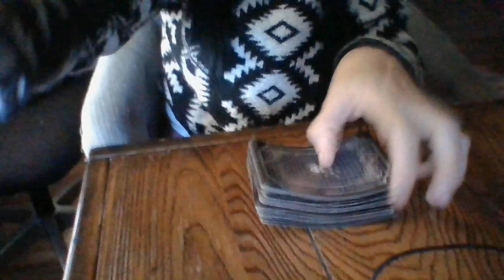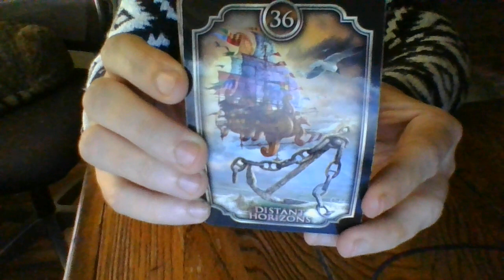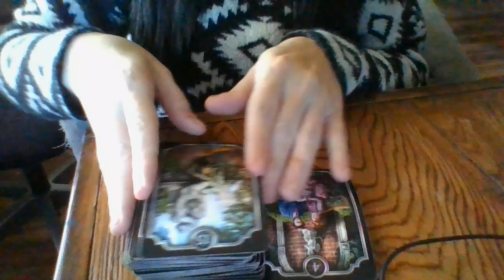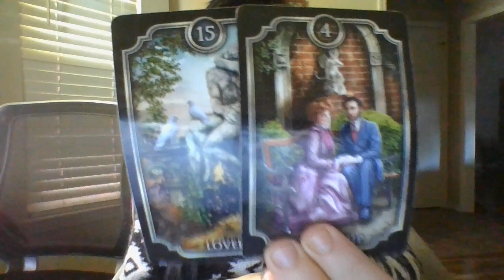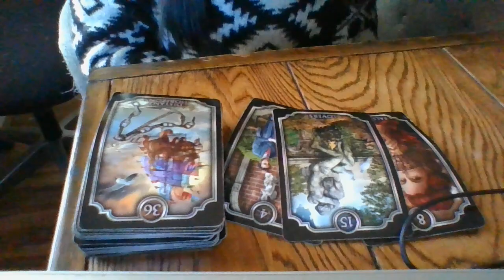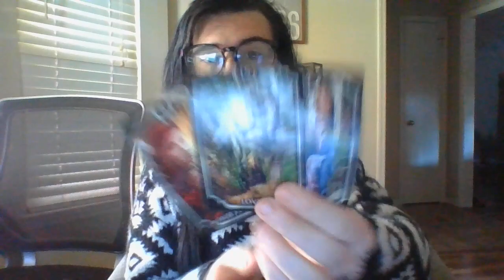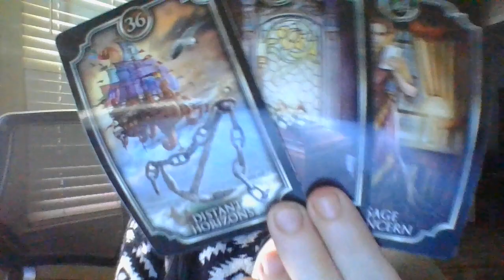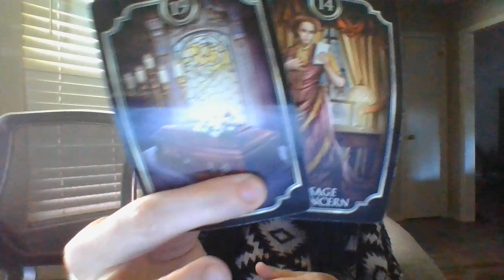CHILD GROOMING ABOUT TO BF! CHILD(REN) ABOUT TO BE REMOVED FROM ANAB*SIVEHOMESOON!LOOKSAREDECIEVING!